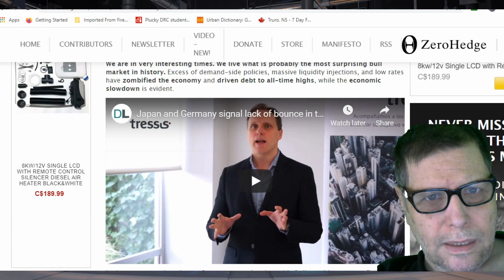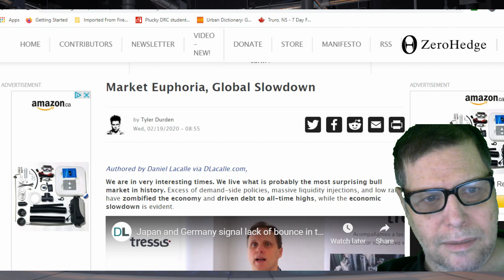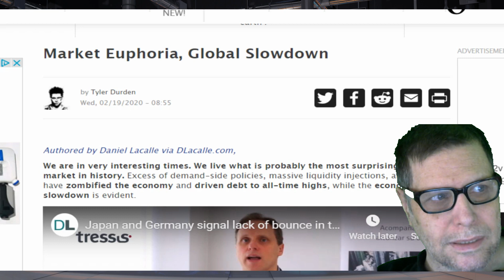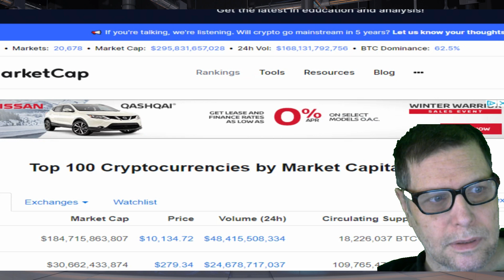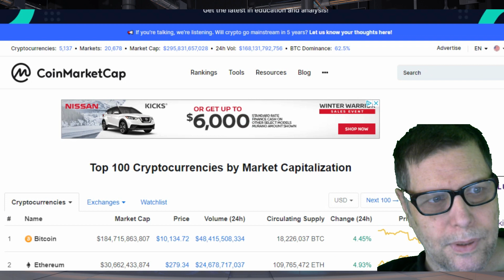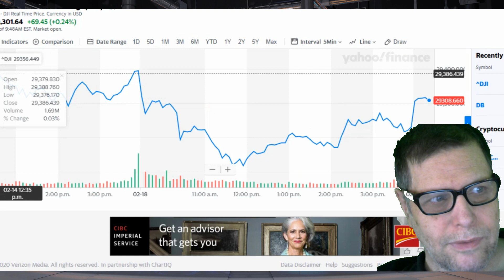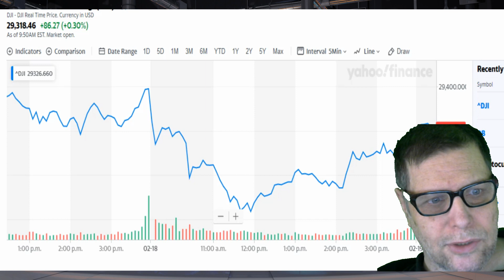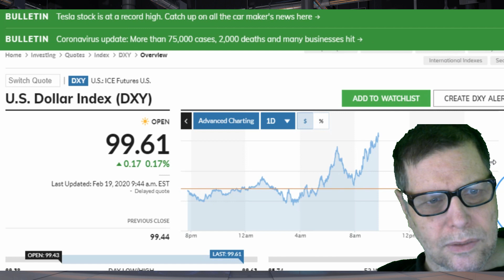MARKET REPORT WED FEB 19 2020